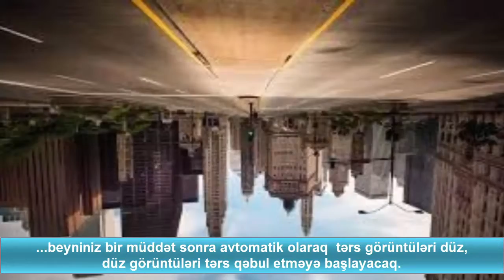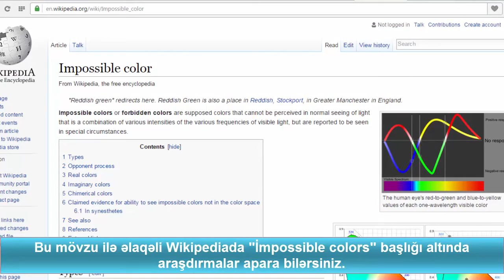gözümüz haqqında 11 məlumat👁️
hərkəsə Salam insan gözü haqqında az məlumatlar bilirik bu videoda ətrafli 11 məlumat var

KANALA ABONƏ OLMAQI UNUTMAYIN